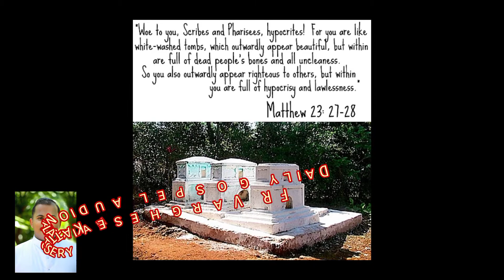Daily gospel audio| Wednesday of week 21 in Ordinary Time| St Louis| St Joseph of Calasanz, Priest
*25  ഓഗസ്റ്റ്   2021*

*ആണ്ടുവട്ടം : ഇരുപത്തൊന്നാം വാരം: ബുധൻ*

Liturgical colour :- Green.

*ഒന്നാം വായന*

വിശുദ്ധ പൗലോസ് അപ്പസ്തോലൻ തേസലോനിക്കാക്കാർക്ക് എഴുതിയ ഒന്നാം ലേഖനത്തിൽനിന്ന്.
 (2: 9-13)

(നിങ്ങളോടു സുവിശേഷം പ്രസംഗിച്ചിരുന്ന കാലത്തു ഞങ്ങള്‍ രാപകല്‍ അധ്വാനിച്ചു.)

സഹോദരരേ, ഞങ്ങളുടെ കഠിനാധ്വാനം നിങ്ങള്‍ക്ക് ഓര്‍മയുണ്ടല്ലോ. ദൈവത്തിന്റെ സുവിശേഷം നിങ്ങളോടു പ്രസംഗിക്കുമ്പോള്‍ ഞങ്ങള്‍ നിങ്ങളിലാര്‍ക്കും ഭാരമായിത്തീരരുതെന്നു കരുതി രാപകല്‍ അധ്വാനിച്ചു. വിശ്വാസികളായ നിങ്ങളോടുള്ള ഞങ്ങളുടെ പെരുമാറ്റം എത്ര പവിത്രവും നീതിപൂര്‍വകവും നിഷ്‌കളങ്കവുമായിരുന്നു എന്നതിനു നിങ്ങളും ദൈവവും സാക്ഷികളാണ്. പിതാവു മക്കളെയെന്നപോലെ ഞങ്ങള്‍ നിങ്ങളെ ഉപദേശിക്കുകയും പ്രോത്സാഹിപ്പിക്കുകയും അനുശാസിക്കുകയും ചെയ്തുവെന്ന കാര്യം നിങ്ങള്‍ക്കറിയാമല്ലോ. അത് തന്റെ രാജ്യത്തിലേക്കും മഹത്വത്തിലേക്കും നിങ്ങളെ വിളിക്കുന്ന ദൈവത്തിനു യോഗ്യമായ വിധം നിങ്ങള്‍ ജീവിക്കാന്‍ വേണ്ടിയാണ്. ഞങ്ങളില്‍ നിന്നു നിങ്ങള്‍ ശ്രവിച്ച ദൈവവചനം മനുഷ്യരുടെ വചനമായിട്ടല്ല, വിശ്വാസികളായ നിങ്ങളില്‍ പ്രവര്‍ത്തിക്കുന്ന യഥാര്‍ഥ ദൈവത്തിന്റെ വചനമായിട്ടാണു നിങ്ങള്‍ സ്വീകരിച്ചത്. അതിനു ഞങ്ങള്‍ നിരന്തരം ദൈവത്തിനു നന്ദിപറയുന്നു

 കർത്താവിൻ്റെ വചനം.

ദൈവത്തിനു നന്ദി.

*പ്രതിവചനസങ്കീർത്തനം*
 (139: 7-8, 9-10, 11-12ab)

*കര്‍ത്താവേ, അവിടുന്ന് എന്നെ പരിശോധിച്ചറിഞ്ഞിരിക്കുന്നു.*

കര്‍ത്താവേ, അങ്ങയില്‍ നിന്നു ഞാന്‍ എവിടെപ്പോകും? അങ്ങയുടെ സന്നിധിവിട്ടു ഞാന്‍ എവിടെ ഓടിയൊളിക്കും? ആകാശത്തില്‍ കയറിയാല്‍ അങ്ങ് അവിടെയുണ്ട്; ഞാന്‍ പാതാളത്തില്‍ കിടക്കവിരിച്ചാല്‍ അങ്ങ് അവിടെയുണ്ട്.

ഞാന്‍ പ്രഭാതത്തിന്റെ ചിറകുധരിച്ചു സമുദ്രത്തിന്റെ അതിര്‍ത്തിയില്‍ ചെന്നുവസിച്ചാല്‍ അവിടെയും അങ്ങയുടെ കരം എന്നെ നയിക്കും; അങ്ങയുടെ  വലത്തുകൈ എന്നെ പിടിച്ചുനടത്തും.

ഇരുട്ട് എന്നെ മൂടട്ടെ, എന്റെ ചുറ്റുമുള്ള പ്രകാശം ഇരുട്ടായിത്തീരട്ടെ എന്നു ഞാന്‍ പറഞ്ഞാല്‍, ഇരുട്ടുപോലും അങ്ങേക്ക് ഇരുട്ടായിരിക്കുകയില്ല; രാത്രി പകല്‍പോലെ പ്രകാശപൂര്‍ണമായിരിക്കും.

*അല്ലേലൂയ!*

അല്ലേലൂയ! കർത്താവിന്റെ വചനം പാലിക്കുന്നവനില്‍ സത്യമായും ദൈവസ്‌നേഹം പൂര്‍ണ്ണത പ്രാപിച്ചിരിക്കുന്നു - അല്ലേലൂയ!

*സുവിശേഷം*

 മത്തായിയുടെ വിശുദ്ധ  സുവിശേഷത്തിൽനിന്നുള്ള വായന
 (23: 27-32)

(നിങ്ങള്‍ പ്രവാചകഘാതകരുടെ മക്കളാണ്.)

അക്കാലത്ത്, യേശു അരുളിച്ചെയ്തു: കപടനാട്യക്കാരായ നിയമജ്ഞരേ, ഫരിസേയരേ, നിങ്ങള്‍ക്കു ദുരിതം! നിങ്ങള്‍ വെള്ളയടിച്ച കുഴിമാടങ്ങള്‍ക്കു സദൃശരാണ്. അവ പുറമേ മനോഹരമായി കാണപ്പെടുന്നെങ്കിലും അവയ്ക്കുള്ളില്‍ മരിച്ചവരുടെ അസ്ഥികളും സര്‍വവിധ മാലിന്യങ്ങളും നിറഞ്ഞുകിടക്കുന്നു. അതുപോലെ, ബാഹ്യമായി മനുഷ്യര്‍ക്കു നല്ലവരായി കാണപ്പെടുന്ന നിങ്ങള്‍ ഉള്ളില്‍ കാപട്യവും അനീതിയും നിറഞ്ഞവരാണ്. കപടനാട്യക്കാരായ നിയമജ്ഞരേ, ഫരിസേയരേ, നിങ്ങള്‍ക്കു ദുരിതം! നിങ്ങള്‍ പ്രവാചകന്മാര്‍ക്കു ശവകുടീരങ്ങള്‍ നിര്‍മിക്കുകയും നീതിമാന്മാരുടെ സ്മാരകങ്ങള്‍ അലങ്കരിക്കുകയുംചെയ്തുകൊണ്ടുപറയുന്നു, ഞങ്ങള്‍ ഞങ്ങളുടെ പിതാക്കന്മാരുടെ കാലത്തു ജീവിച്ചിരുന്നെങ്കില്‍ പ്രവാചകന്മാരുടെ രക്തത്തില്‍ അവരോടുകൂടെ പങ്കാളികളാകുമായിരുന്നില്ല എന്ന്. അങ്ങനെ, നിങ്ങള്‍ പ്രവാചകന്മാരെ വധിച്ചവരുടെ സന്താനങ്ങളാണെന്ന് നിങ്ങള്‍ക്കുതന്നെ എതിരായി സാക്ഷ്യം നല്‍കുന്നു. നിങ്ങളുടെ പിതാക്കന്മാരുടെ ചെയ്തികള്‍ നിങ്ങള്‍ പൂര്‍ത്തിയാക്കുവിന്‍!

കർത്താവിൻ്റെ സുവിശേഷം.

ക്രിസ്തുവേ അങ്ങേയ്ക്കു സ്തുതി.